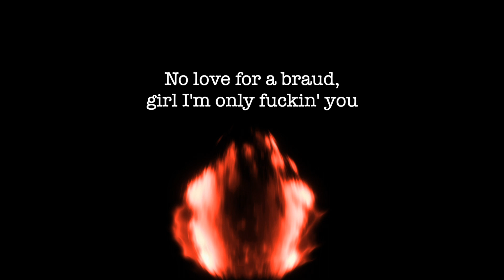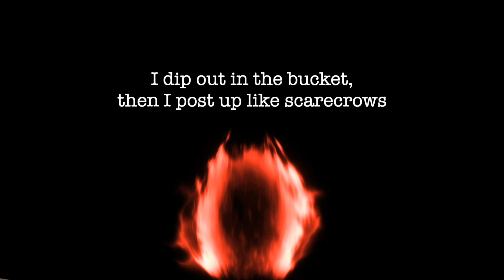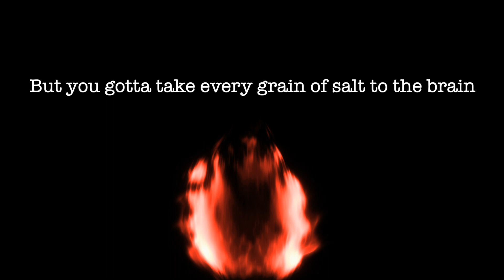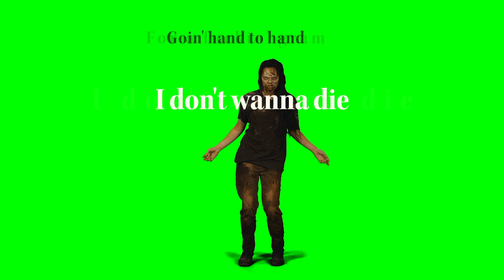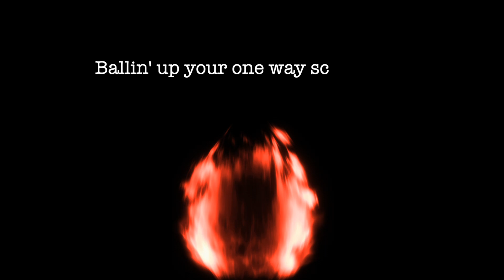Facin' Letters-Track 10-I don't wanna Die.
On this track I touch on the DC Mob and the penitentiary drama with the AB's behind the death of the homie Cadillac in 1981. Silverstein and his partner Clayton Foutain killed a homie name Rob then killed the homie Cadillac a few months later. Two years later they went on to kill two Correctional officers on the same day. But the DC Mob, (000, 007 and 016) put in major retaliation and beheaded a few of them in response. LeesUp to the DCBlacks and to the legendary Raymond 'Cadillac' Smith, Titus, Tiny and Wildman.

I made this video with zombies because that's how we we're all living. Walking dead.